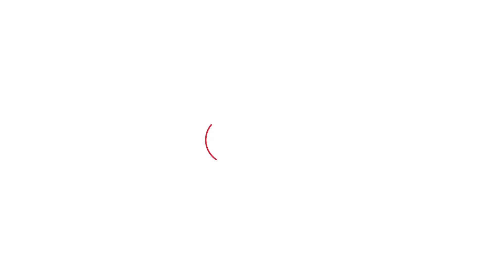मोनू मानेसर को लेकर हथिनी की महापंचायत में पास किया गया ये प्रस्ताव | Haryana Tak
मोनू मानेसर को लेकर हथिनी की महापंचायत में पास किया गया ये प्रस्ताव